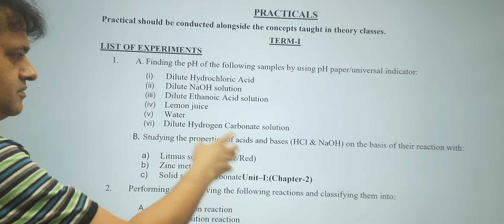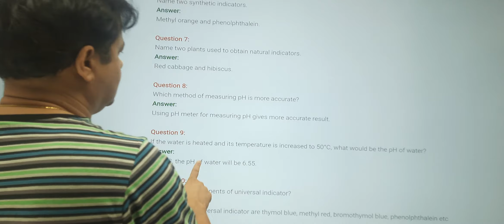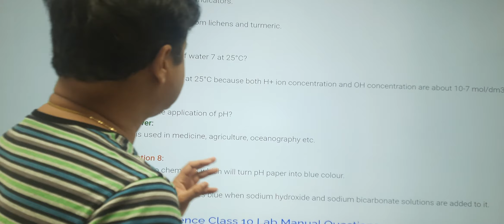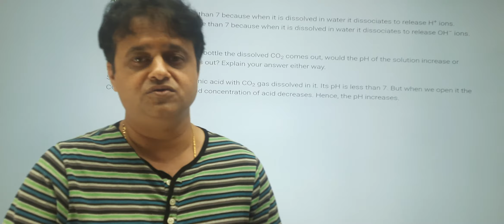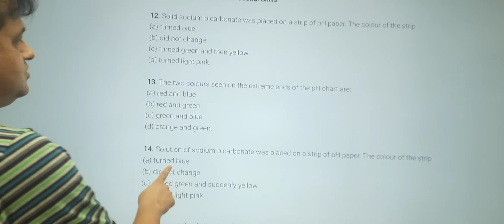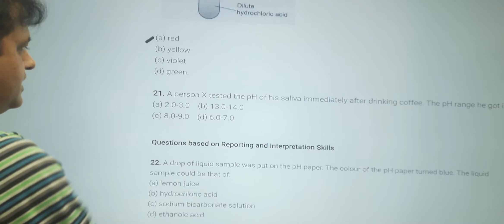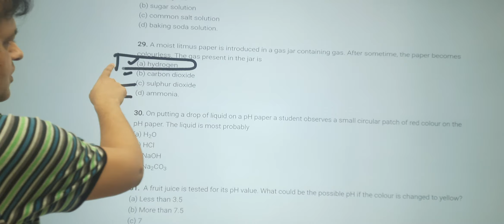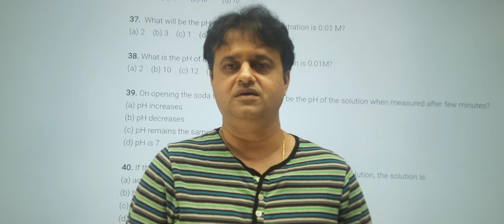10 Practicals Term-1 Experiment 1-A Q&A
Q&A Viva + MCQ